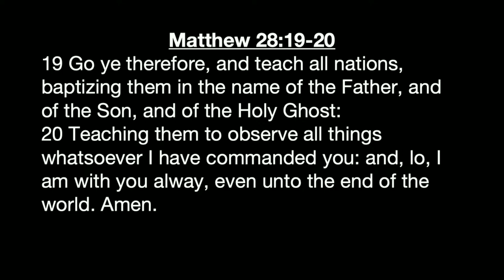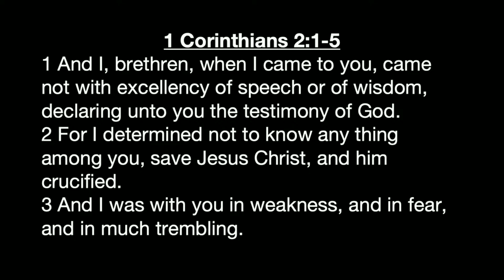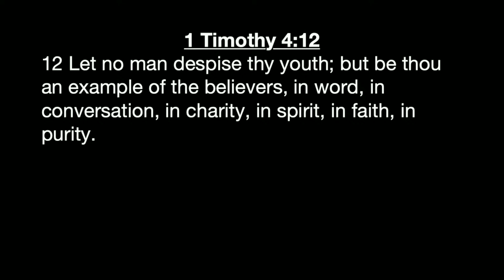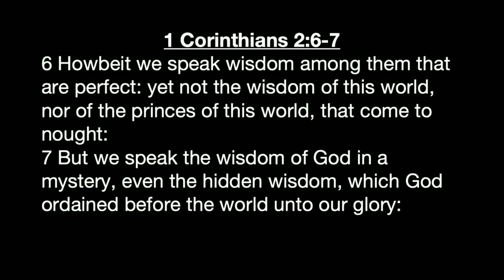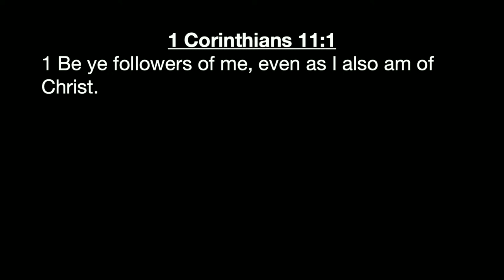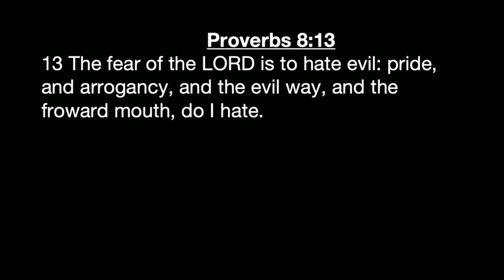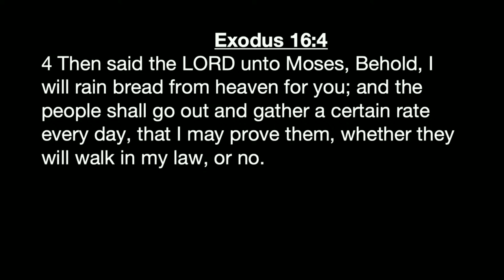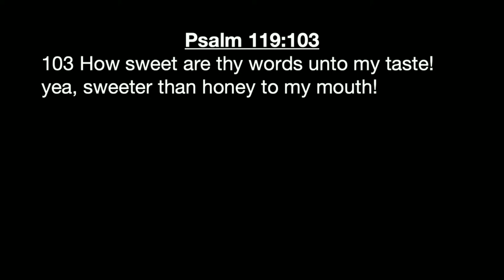Staying Prepared for the Mission | 1 Corinthians 2:1-5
Troy Stogsdill